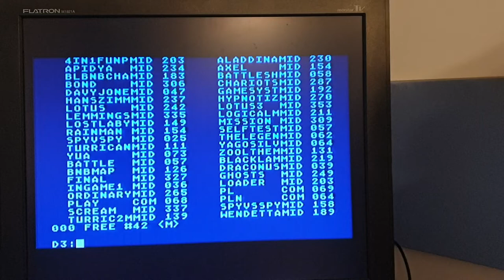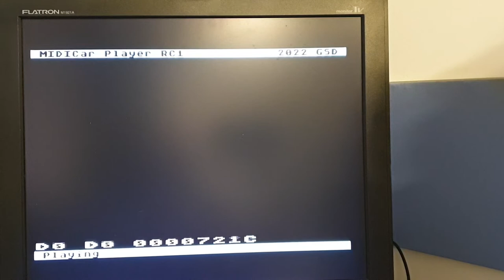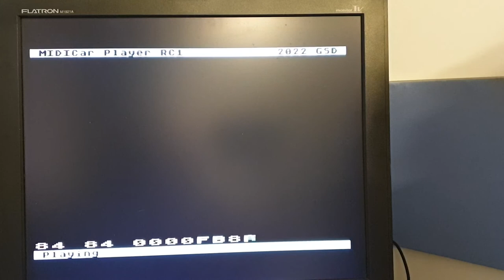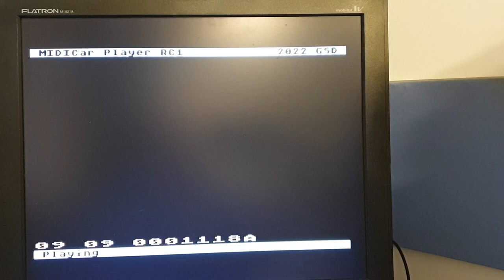SCREAM on Atari8